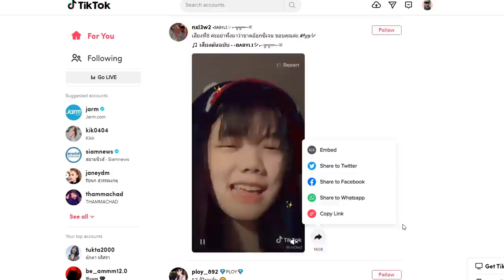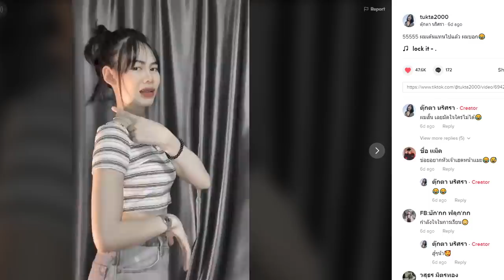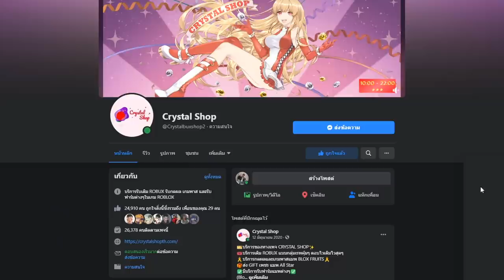ดาบปรับใหม่ ที่แอดมินไม่เคยบอก โคตรเกรียน